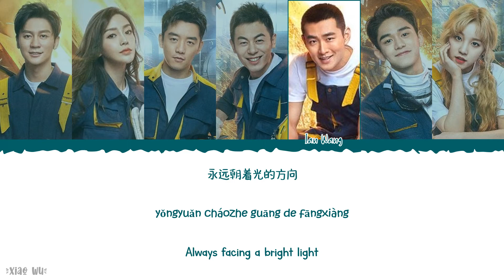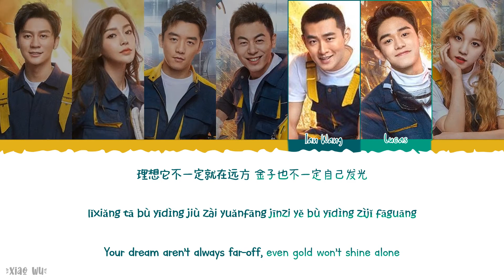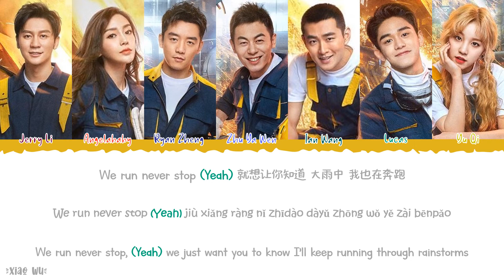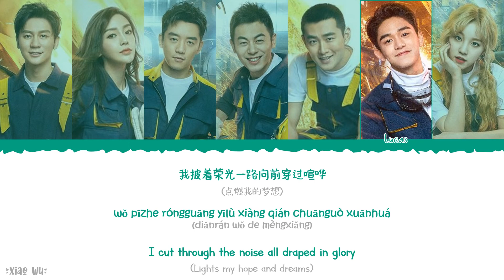Creating Billions Of Light(造亿万吨光芒) -JerryLi,Angelababy,RyanZheng,Lucas&YuQi《Keep Running》《奔跑吧》Lyrics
Song Title: Creating Billions Of Light (造亿万吨光芒)
Artist: Jerry Li, Angelababy, Ryan Zheng, Zhu Ya Wen, Ian Wang, Lucas & Yu Qi
Soundtracks: 《Keep Running》《奔跑吧》